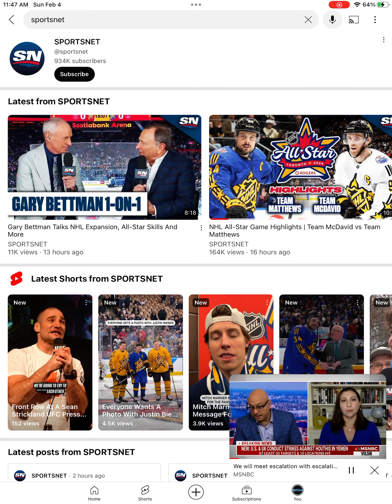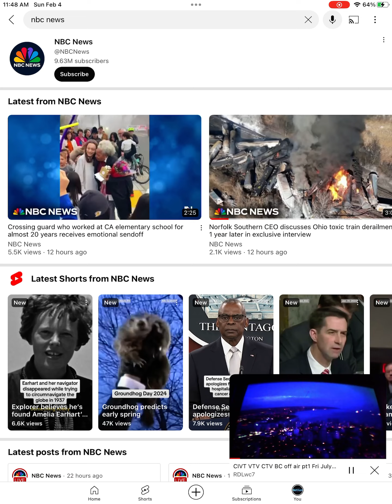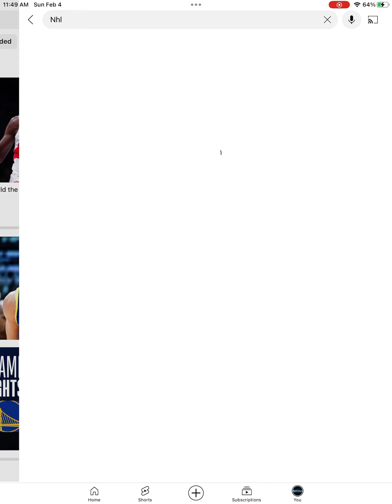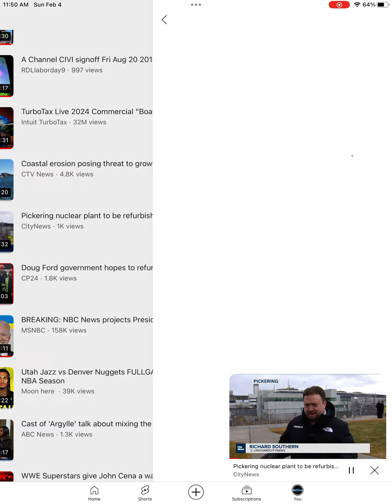Nathan Imagbe Live Stream Part 144